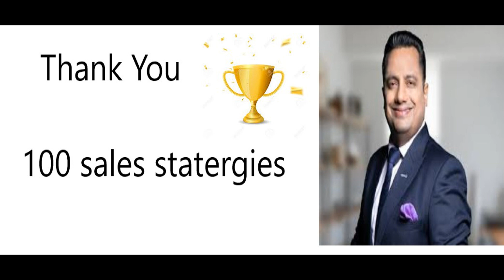Dr. Vivek Bindra Thank You | 100 Minuit to 100 sales strategies.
Thank you for 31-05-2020 live program for 100 Minuit to 100 sales strategies.